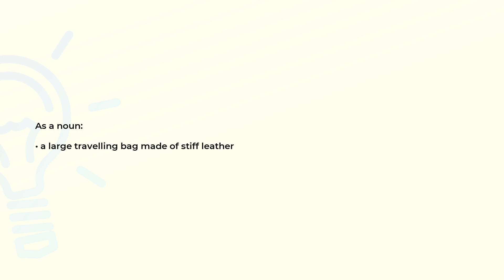What is the meaning of the word PORTMANTEAU?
Definition and spelling of the word PORTMANTEAU.

(00:00) Intro
(00:08) As a noun
(00:16) Spelling

As a noun (00:08):
• a large travelling bag made of stiff leather